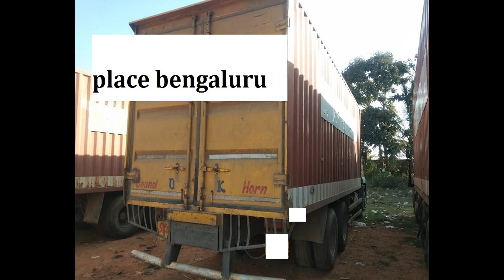Bharathbenz for sale